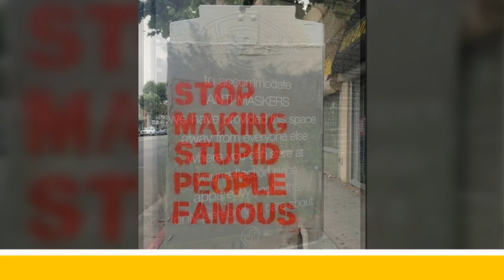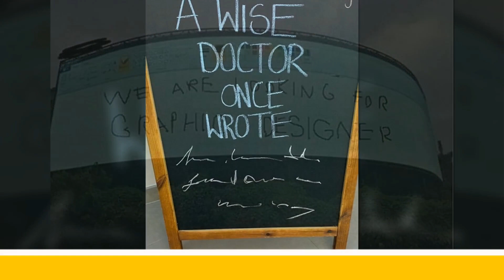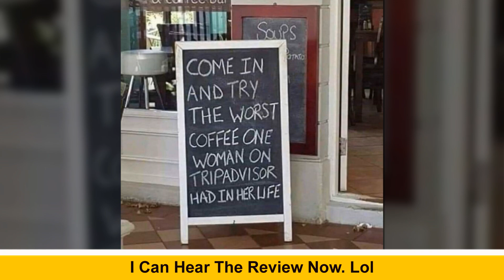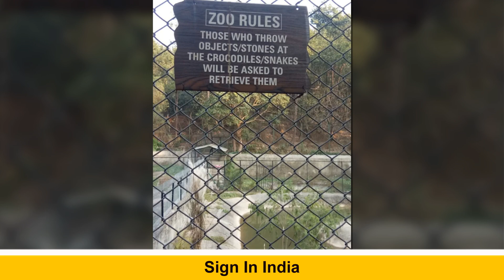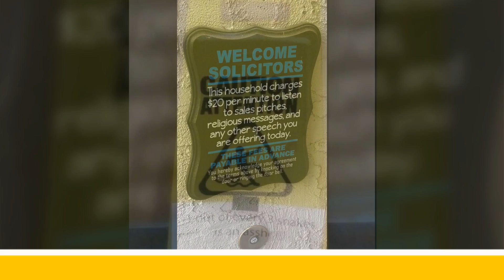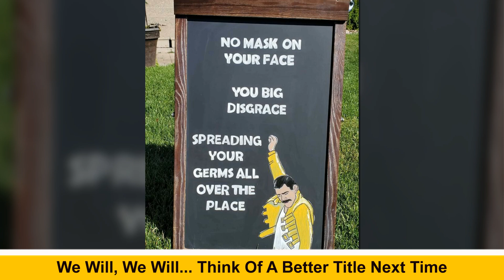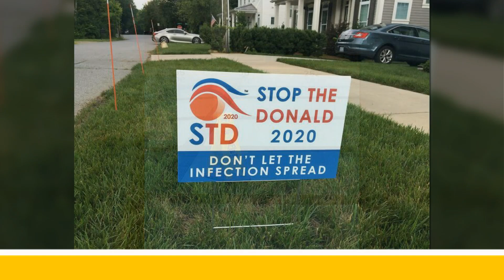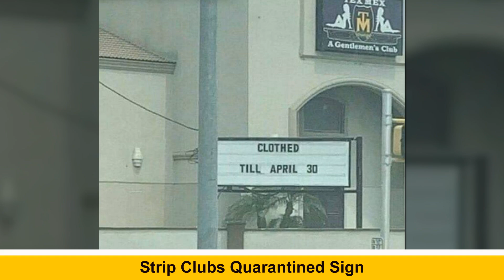Funny Signs That Were Clearly Made By Funny People